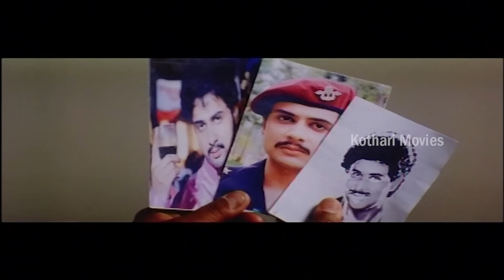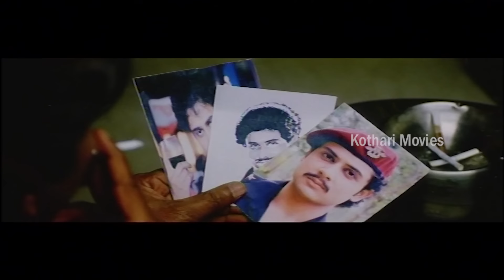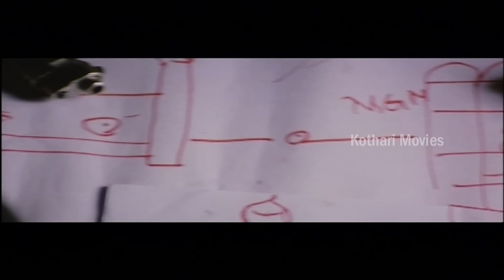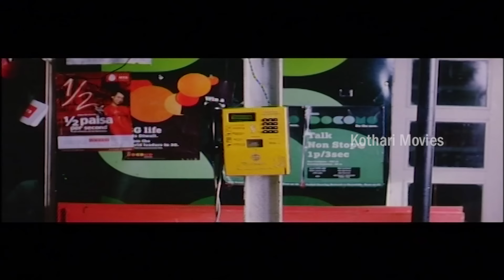JAI HIND | Devaraj, BC Patil, Raghuvaran,Niveditha | Kannada Movie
Movie Name  :   Jai Hind (ಜೈ ಹಿಂದ್ )
Star  Cast   : Devaraj, BC Patil, Raghuvaran,Niveditha Jain ,M Krishna, Joe simon, Shobraj, Harish roy,  …..
Director  : S S David
Banner   :  Soumya Films
Producer   :  Channabasavanagowda Patil
Music Director :  V Manohar
Story  :  S S David
Screenplay  :   S S David
Release Date    :  20th February 1998
Executive Producer   :   Vanaja B Patil
Cinematography   :   K Suresh Kumar
 Lyrics   :  V Manohar, Rudramurthy Shastry, Vijaya Sasanur
 Dialogue   :   S S David
Film Editing  :  R Janardhan
Assistant Director   :  K P Venkatesh
Art Director   :   Subhash Kadakola
Choreography    :   Sujatha Babu, Prasad
Makeup   :   Mahadevan(Devaraj) ,  Lokesh(Niveditha Jain),  Gopal
Production  Manager   :  D M Nagaraj
Costume    :   Nagaraj
Stills   :  Gundlupete Suresh
Publicity Design  :  Mastan
Stunts  :  K D Venkatesh
Presenter   :  Basantha Kumar Patil, B C Patil